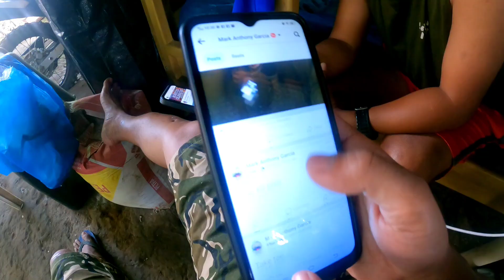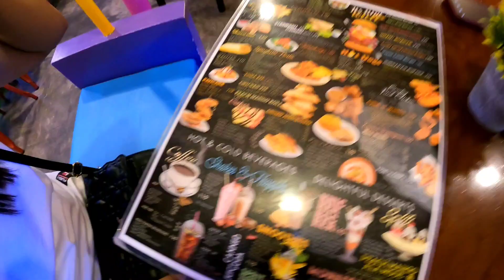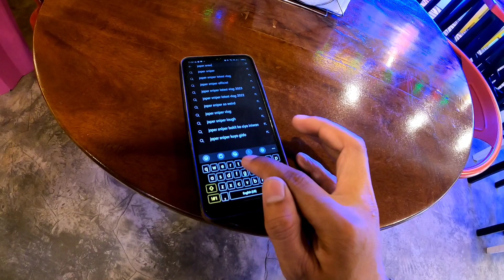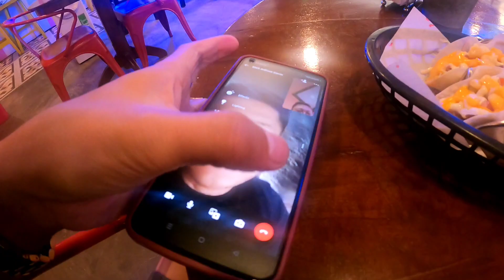CANDY LAND DITO SA MINDANAO WITH PANGET